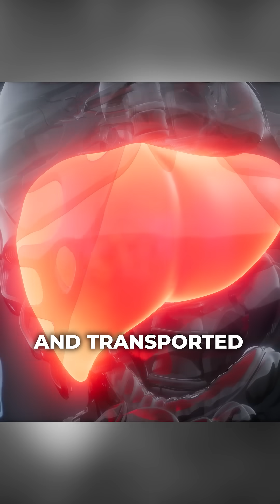Understanding Fructose vs Glucose in the Body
In this video, we explore whether honey and agave are truly healthier alternatives to regular table sugar. While they’re praised for their natural sweetness and potential health benefits, they may not be as good for you as you think, especially if you're struggling with weight loss, blood sugar spikes, or cravings. Learn how these "natural" sweeteners might contribute to your challenges rather than helping.

GLUCOCUT+All-in-One (Glucose and Metabolic Support) & ELECTROLYTE PLUS (All-in-One Hydration and Mineral Support)
*Discount Applied at Checkout*

GET A CUSTOMIZED WEIGHT LOSS PLAN:
Have a free 1-on-1 call with our Expert Nutritionists

Get A Free Copy Of My Book: 5 Steps To Reset The Scale:
A quick, easy-to-read guide explaining the science behind why weight gain REALLY happens (hint: it’s much more complicated than calories in and out).

Complete our Quick Quiz to discover:
- If the traditional "eat less, move more" concept for weight loss will work for you
- How to overcome barriers that previously prevented you from weight loss success
- How to keep the weight off for good & why 95% of PHD clients reach their optimal weight
- A quick discussion on how we determine program cost
- If PHD Weight Loss is the right fit for you!

Dr. Ashley Lucas comes to the field of nutrition for weight loss and wellness with a unique background.

Dr. Lucas spent the first 25 years of her life participating in the rigorous training of her professional classical ballet career; constantly devoted to this “passionate pursuit of perfection”. This deeply-rooted “pursuit” was, for her, continuously met with injury and a constant fight with the ballet-specific body type. As a result, she retired from her professional dancing career, understood the importance nutrition played in her own athletic performance, and started along her path to becoming an expert in the field of nutrition and wellness.

 Dr. Lucas earned her Ph.D. in Sports Nutrition and Chronic Disease from Virginia Tech and is also a licensed Registered Dietitian.